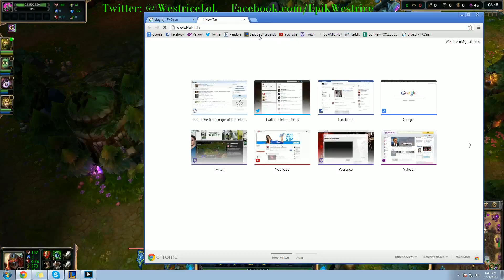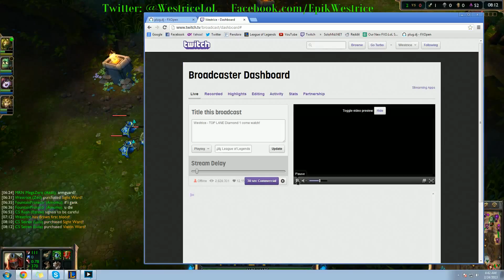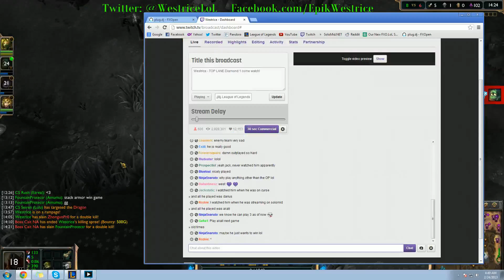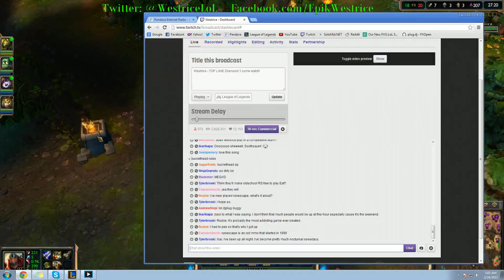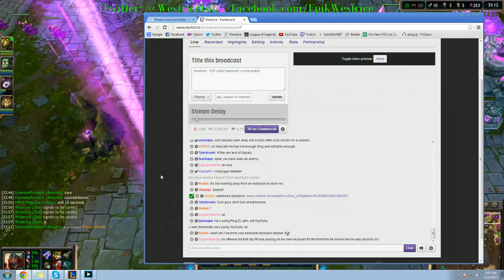Westrice - Best Zed NA [Diamond l]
more Westrice videos there ▼